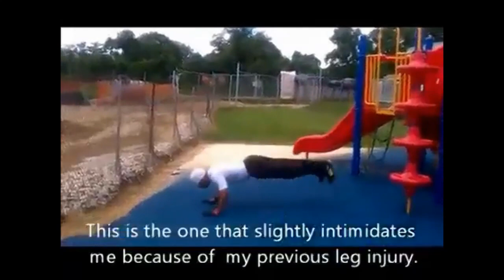The Most Explosive Plyos Exercises Ever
The Plyo Justice League here showing you some of the most explosive pushups explosive pullups you will ever see!